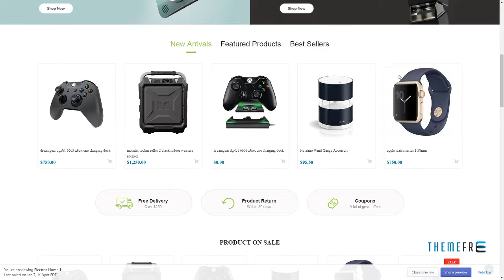Electros - Electronics Store Shopify Theme Baldric Rob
Compatible With Bootstrap 3.x, Bootstrap 2.3.x, Bootstrap 2.2.2

 Columns 4+

 Layout Responsive

 Tags accessories, bingotheme, digital store, drag and drop theme, e-commerce, electronics, electros, mobile, mobile friendly, multi-purpose, responsive, shopify, shopify theme, smartphone, technology